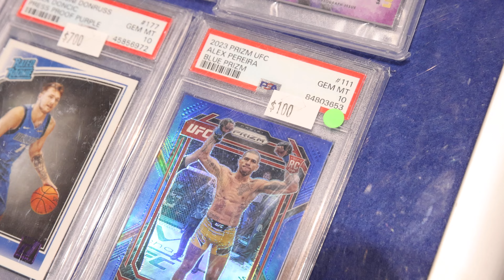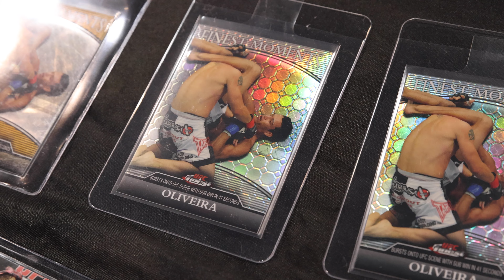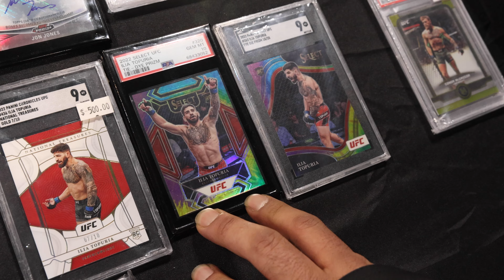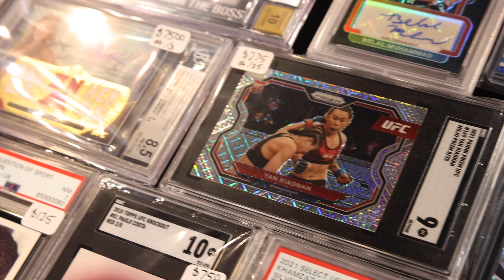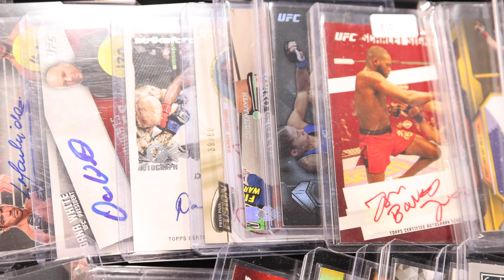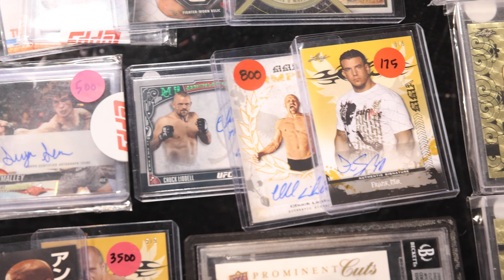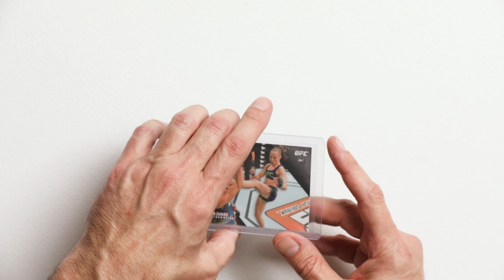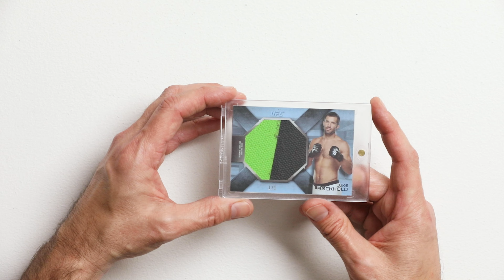UFC CARDS AT THE BURBANK CARD SHOW | $500 spending challenge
Welcome back to Joe’s Card Stache!

This week Im on location at the biggest card show on the west coast. The Burbank Card Show. I’m going to give you a first hand look what kind of UFC cards are for sale at these big shows and talk to you any UFC card collectors or dealers that I run into. I’m also giving myself $500 to spend specifically on UFC cards. At the end of the video, I’ll show you what I picked up for the PC.

0:00 - Intro

0:30 - Exploring Burbank Card Show

2:00 - Interview with Alex

Follow him at:
Intstagram - @doerstate

3:15 - Exploring Burbank Card Show

4:00 - Interview with Mondo

Follow him at:
Intstagram - @mondommacards

6:05 - Exploring Burbank Card Show

6:40 - @filthyslabs case

7:10 - @fightnightcollectibles case

7:50 - Interview with Roger

Follow him at:
Intstagram - @roger_theufccard_guy

10:15 - @mmacardbord case

11:30 - Interview with Eric

Follow him at:
Intstagram - @theufccardfather

17:00 - @theufccardfather case

20:00 -  My pick-ups from the show

27:30 - Final thoughts

Also, if you want to support the channel and at the same time get a dope UFC card  please check out my eBay store - joes_card_stache and bid on an auction or buy it now.